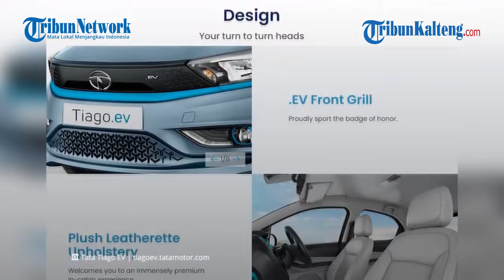Review Mobil Listrik Tata Tiago EV, Mulai Rp 150 Jutaan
Review Mobil Listrik Tata Tiago EV, harga Tata Tiago EV termahal itu hampir setara dengan Honda Brio RS manual atau Daihatsu Rocky 1.2 X manual.

Review Mobil Listrik Tata Tiago EV, Untuk varian Medium Range XE dan XT, Tiago EV dibekali motor listrik bertenaga 45 kW atau 60 dk dan bertorsi 110 Nm.

Review Mobil Listrik Tata Tiago EV, untuk varian Long Range termasuk varian termahalnya, Tiago EV dapat motor listrik bertenaga 55 kW atau 73,7 dk dan bertorsi 114 Nm.

Tentu saja tidak hanya tenaga motor listrik yang berbeda, tapi juga kapasitas baterai dan jarak tempuhnya.

Review Mobil Listrik Tata Tiago EV, Varian Medium Range dapat baterai Lithium-ion berkapasitas 19,2 kWh yang diklaim memberikan jarak tempuh sejauh estimasi 250 kilometer.

Review Mobil Listrik Tata Tiago EV, dengan baterai yang sedikit lebih besar, varian-varian Long Range Tiago EV dapat jarak tempuh klaim yang lebih besar yaitu 315 kilometer.

Oh iya soal pengisian daya baterai, Tata menawarkan dua pilihan pengecasan yaitu wall box 3,3 kW atau fast charger 7,2 kW.

Selain itu, Tiago EV juga sudah kompatibel dengan pengecasan cepat arus DC berdaya 50 kW yang akan mengisi daya dari 10% sampai 80% dalam waktu klaim 57 menit saja.

Sumber Tribunnews